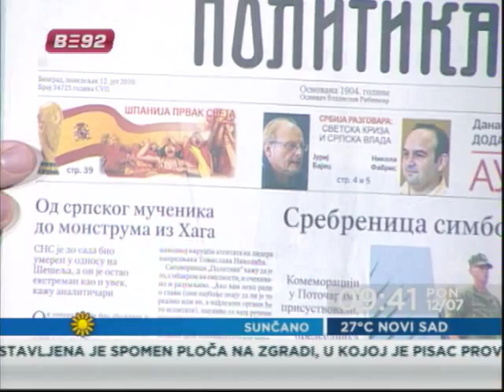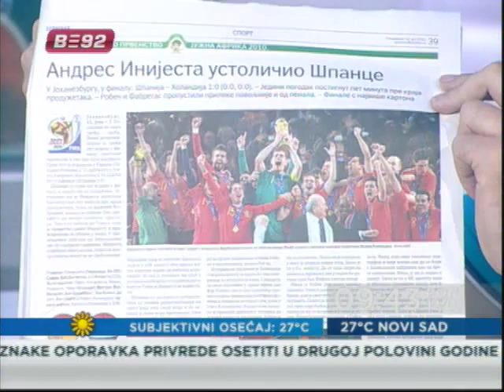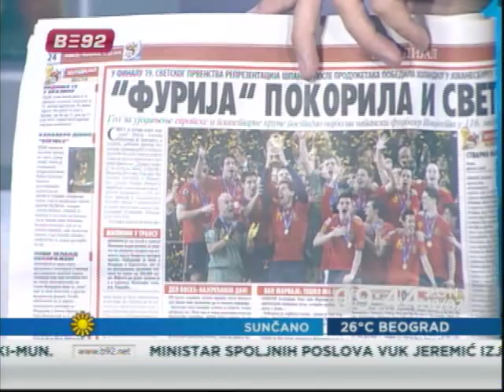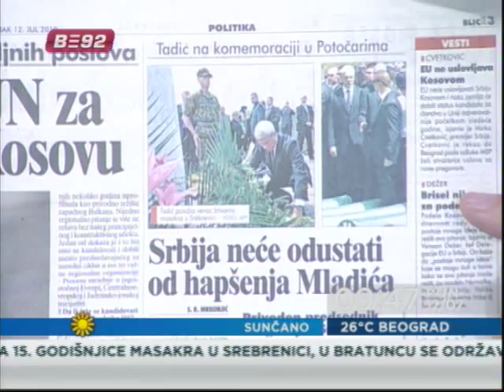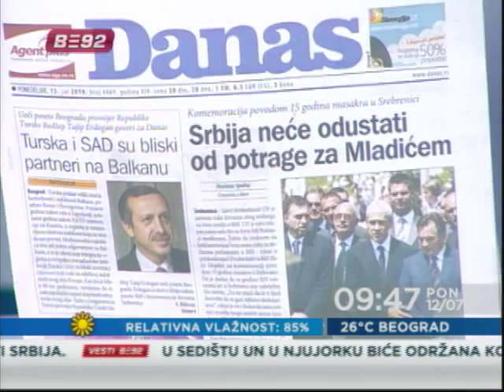Mica Orlovic u Dizanju B92 12.07.2010.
Gostovanje Miloja Miće Orlovića u jutarnjem programu TV B92 povodom uspostavljanja nagrade za životno delo "Press Vitez - Mića Orlović" TV Festivala Press Vitez.